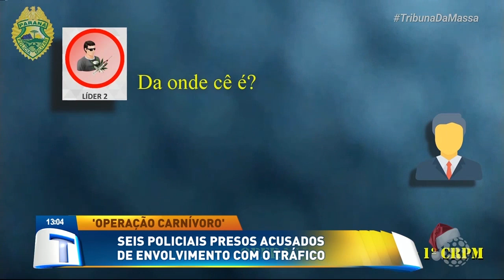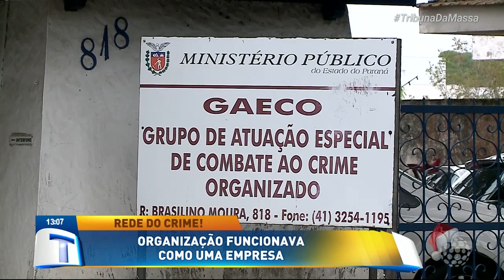6 policiais presos acusados de envolvimento com o tráfico - Tribuna da Massa (14/12/19)